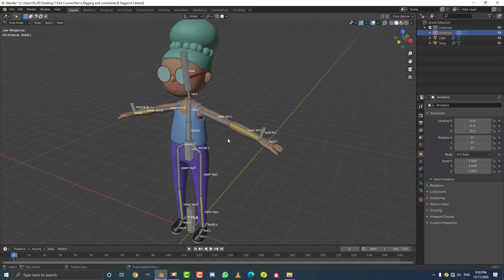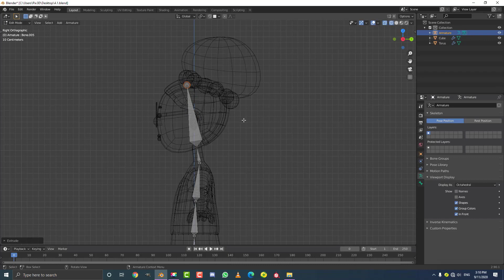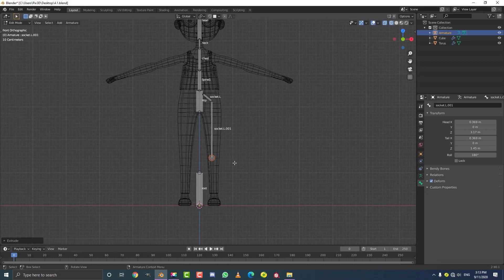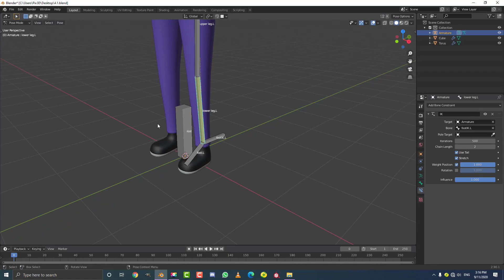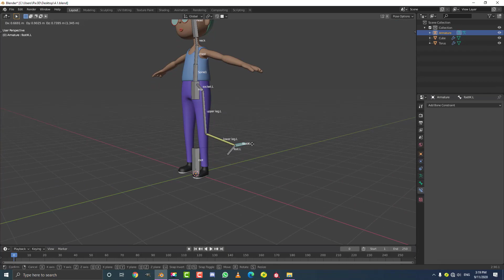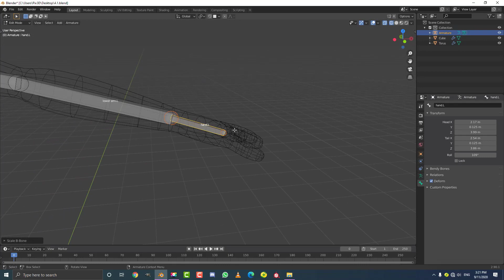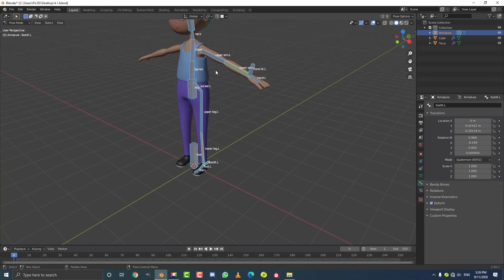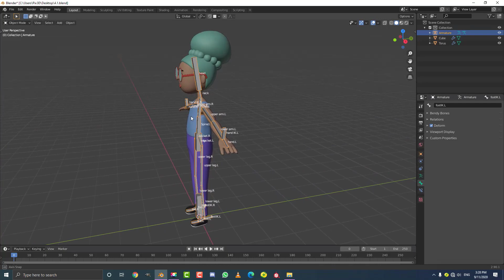Character From Scratch | Part 4 | Blender 2.90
Welcome to part 4. We will be rigging our stylized female character, and also adding constraints to our bones.